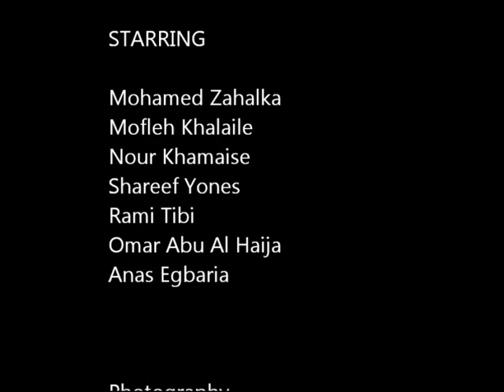Maa'onot Gemel Performing A Speical Harlem Shake - Ben-Gurion University !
Harlem Shake Maa'onot Gemel Ben-Gurion University - Be'er Sheva'
2.3.2013 - Exams